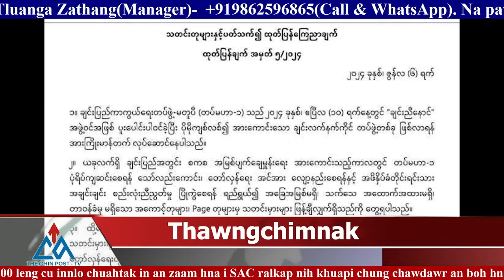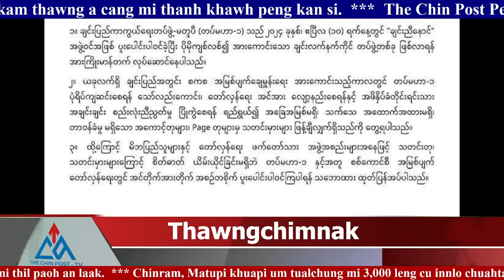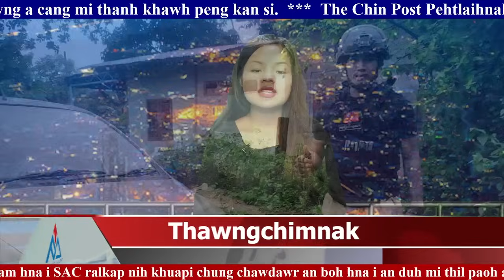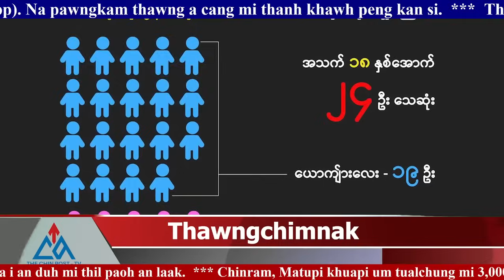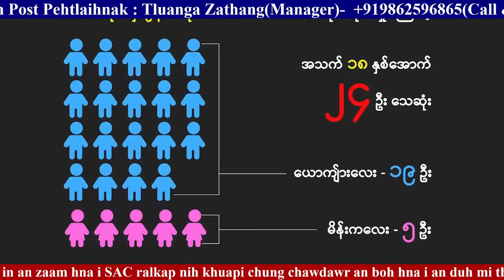7 June(Pur), 2024 Zaanlei Thawngchimnak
7 June(Pur), 2024 Zaanlei Thawngchimnak